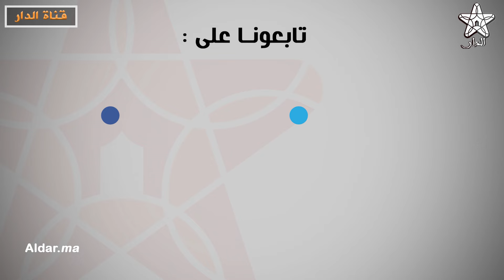مندوبية التخطيط تكشف اعتماد صيغ جديدة لإنجاز الإحصاء العام للسكان والسكنى لسنة 2024